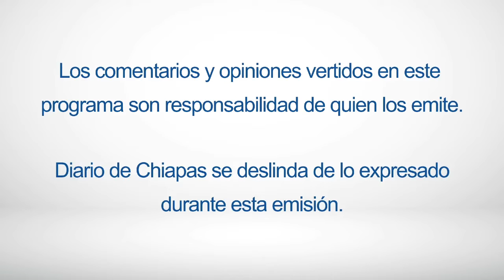En Vivo | La hora de los astros con Fanny Ramos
🔮⚛ EnVivo | La hora de los astros con Fanny Ramos
🎧 Escúchanos en La Radio del Diario 97.7 FM 📻💻🎙